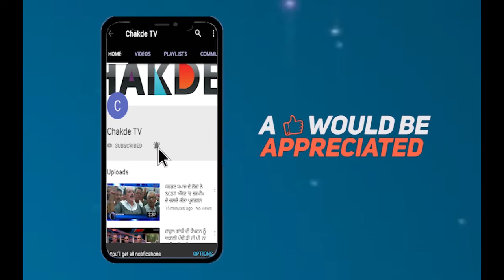ਅੰਮ੍ਰਿਤਸਰ 'ਚ ਹੋਇਆ ਗੁੰਡਾ-ਗਰਦੀ ਦਾ ਨੰਗਾ-ਨਾਚ, ਚੱਲੀਆਂ ਗੋਲੀਆਂ, ਧਰਤੀ 'ਤੇ ਡੁਲ੍ਹਿਆ ਖੂੰਨ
ਅੰਮ੍ਰਿਤਸਰ 'ਚ ਹੋਇਆ ਗੁੰਡਾ-ਗਰਦੀ ਦਾ ਨੰਗਾ-ਨਾਚ
ਠਾ-ਠਾ ਚੱਲੀਆਂ ਗੋਲੀਆਂ, ਧਰਤੀ 'ਤੇ ਡੁਲ੍ਹਿਆ ਖੂੰਨ
ਹੋਈ ਖੂੰਨੀ ਜੰਗ 'ਚ ਇੱਕ ਨੌਜਵਾਨ ਹੋਇਆ ਛੱਲੀ
ਮਾਮਲਾ ਦੀਆਂ ਜੜ੍ਹਾਂ ਨਸ਼ੇ ਤੋਂ ਸ਼ੁਰੂ